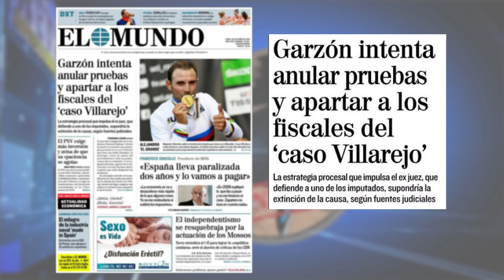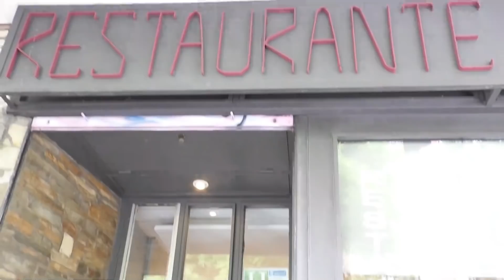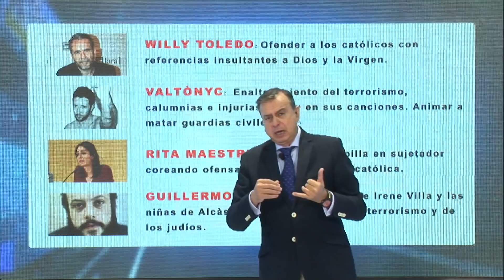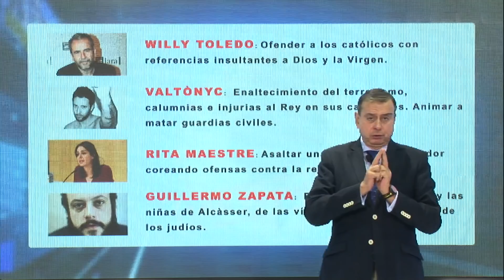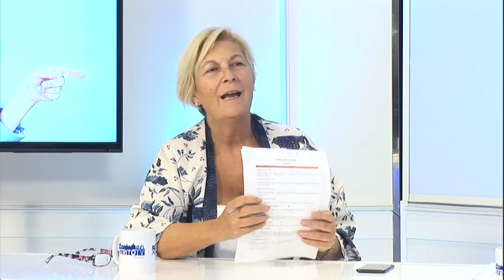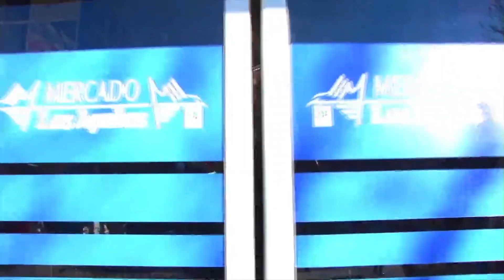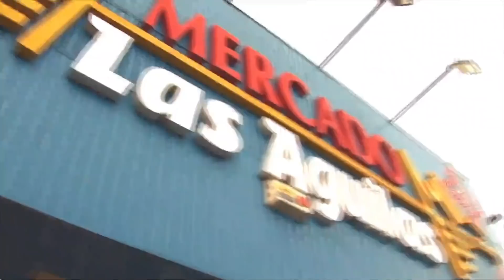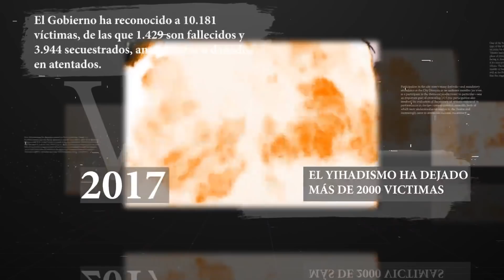Garzón podría estar moviendo fiscales para salvar a su amigo el comisario Villarejo